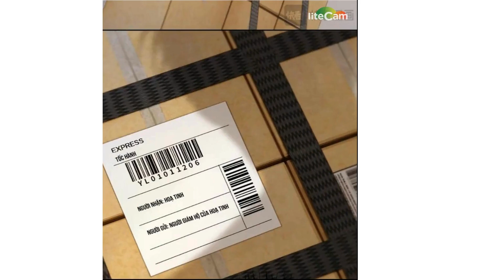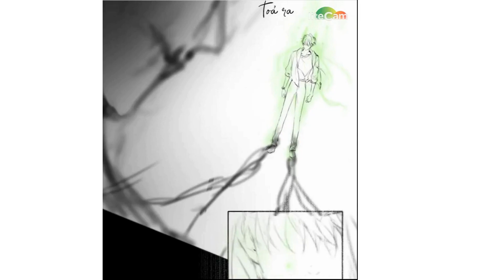Đôi mắt hành tinh chương 6.5 : Vở kịch nhỏ hành tinh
Manhua ĐÔI MẮT HÀNH TINH (tạm dịch)

✨ Thể loại: Huyền huyễn, song nam chủ, truyện tranh gốc

🌱 Artist: Anjeo

「Nội dung kể về Ngộ Tinh Kỷ lạnh lùng khó ở, thân là vị thần đứng đầu trong 12 chòm sao, lại không tiếc việc trả giá bằng cách hy sinh ký ức của bản thân chỉ để luân hồi ngàn kiếp tìm kiếm người trong lòng. Ở lần luân hồi thứ 1001, anh hóa thân thành một giáo sư đại học, và gặp được một cậu thiếu niên lạnh lùng mang theo sức mạnh kỳ bí, Cầm Linh.

Một hiện tượng bất ngờ xảy ra trong khuôn viên trường, vào thời điểm nguy cấp nhất, Ngộ Tinh Kỷ lại không kiềm lòng được mà đứng phía trước che chắn cho Cầm Linh

Sự luân hồi vô tình có thể làm phai mờ đi ký ức và diện mạo của người trong lòng nhưng tình cảm khắc cốt ghi tâm sẽ dẫn lối để anh và người ấy gặp lại nhau lần nữa. 」